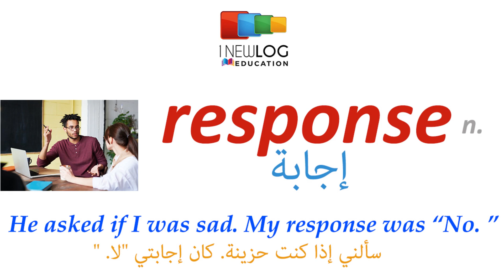قاموس انجليزي عربي بالصوت والصورة | response | إجابة | dictionary from English to Arabic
تعلم اللغة الانجليزية قاموس انجليزي عربي بالصوت والصورة «إجابة» قراءة  عبد الرحمان ذكير
إجابة
response
مفردات#
مصطلحات#
قصص انجليزية
British English
American English
English Story